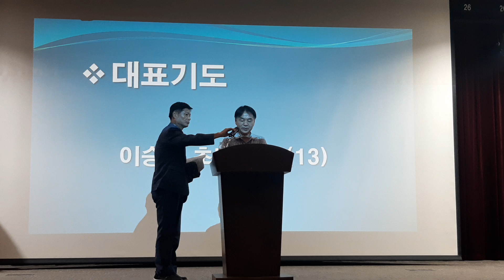폐회 예배 대표기도 1~(4)